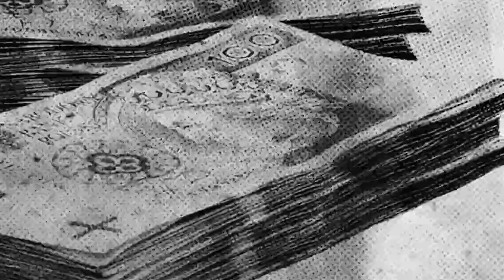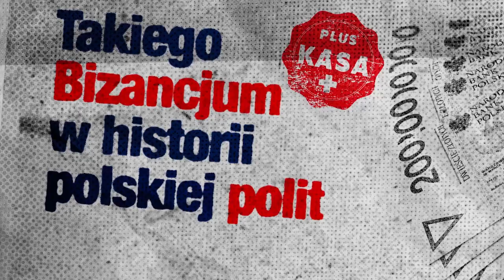Wystarczy nie kraść czyli astronomiczne nagrody dla ministrów